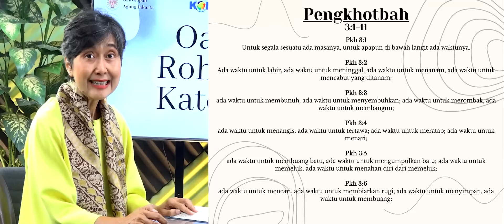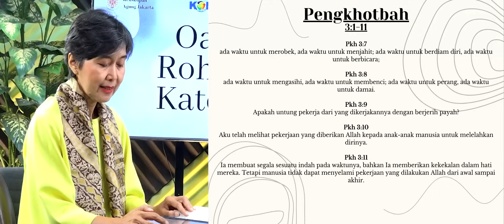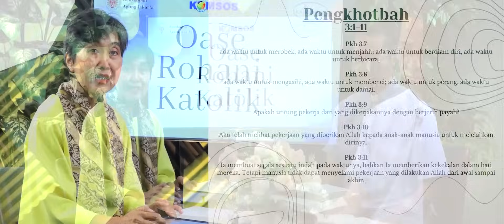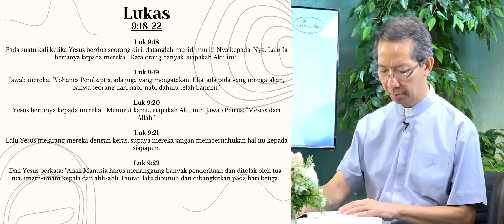ORK 27 SEPTEMBER 2024 "BERTUMBUH DALAM KEBIJAKSANAAN ALLAH"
OASE ROHANI KATOLIK, Hari ini dengan Narasumber RM. YOHANES BOEDIRAHARDJO, SDB dan BERNADETTE ESTHER

Bacaan Hari ini, 27 September 2024
Bacaan Pertama Pkh 3:1-11